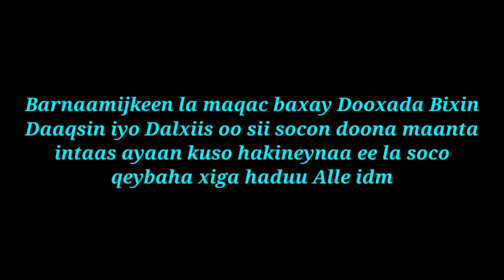DOOXADA BIXIN DAAQSIN IYO DALXIIS Q.3aad